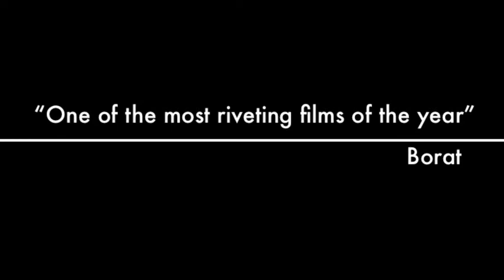Polonez at Lyceum Trailer